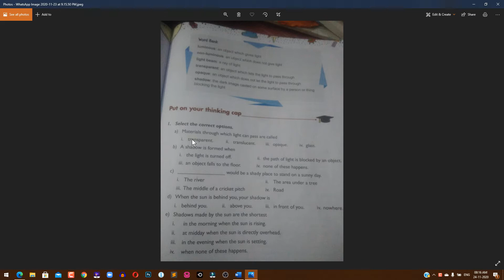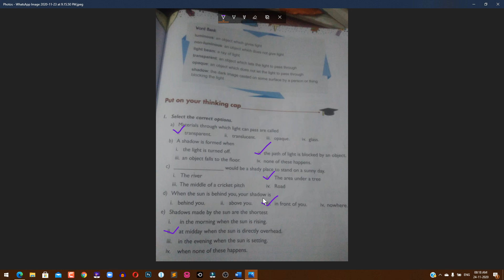CLASS III SCIENCE CW 24 11 2020